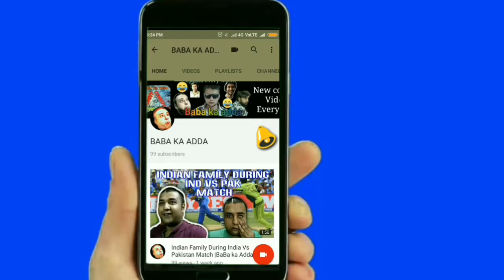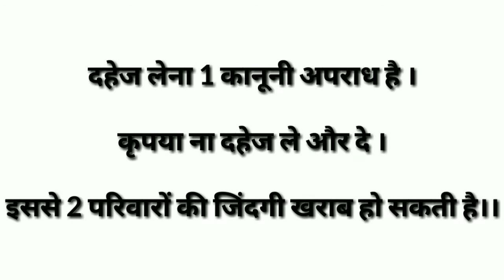DAHEJ KA DAKU || HINDI COMEDY VIDEO || DEHATI COMEDY || FUNNY VIDEO BABA KA ADDA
We have made a funny Videos series channel on youtube. Where u got fuuny acts, funny videos, funny clips, funny videos vines etc.
Just watch our funny videos on Baba ka Adda.

We are trying to make a laugh of us nd give happiness and funny moments to others.
In this Channel Baba Ka Adda we also make ghost funny/ horror funny comedy videos.
In this week we made a some random videos like how people reacts wid other foolish persons or funny persons.
so guys just go fast and see our funny variations and funny moments of our funny videos!!
We are trying to give laugh and happiness by making fun of us and insulting.  Now , we have made 15 episodes of funny clips, funny acts, funny vines, funny comedy etc.  But we are also trying to make more funny videos,funny clips, funny acts, funny vines,  and more funny videos.
please give us ur feedback, By doing this we  can improve our funny scripts or funny skill and we will try our best to give u best of best Funny videos of ours. better then this video.

In this channel Baba Ka Adda the creator of studio and director of the channel is Mr. Ankur Thakur.
in this channel we are four to five persons working or acting in this funny channel.
Actor's Name:-
1= Mr. Ankur Thakur {as Sharmaji and as a Mishraji}
2= Mr. Tejendra Singh Sengar { as a Sharma's son}
3= Mr. Rahul Rahangdale { as a supporting actor}
4= Mr. Vivek patle { as a Mahesh, Sharma's son friend}
we all are from Madhya Pradesh, India.
______________________________________________________________________________________________________________________________________________________________________ watch our Funny Videos :
baba ka adda, hindi comedy video, dehati comedy, dehati funny video, amit bhadana, tau comedy, mjo, make joke of, daku, daaku, daaku video, chambal ke daku, bb, funny video, videos